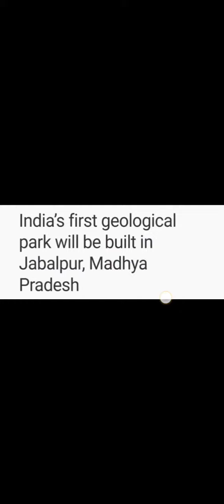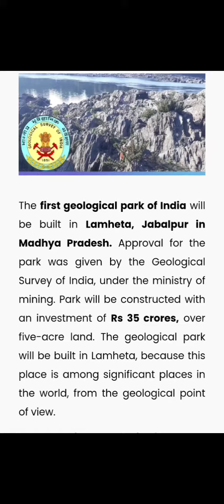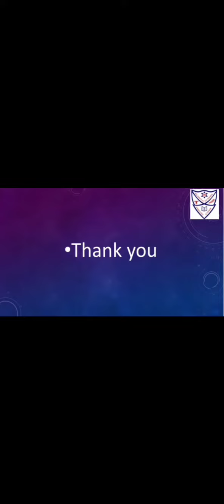Current affairs for std 1 to 4